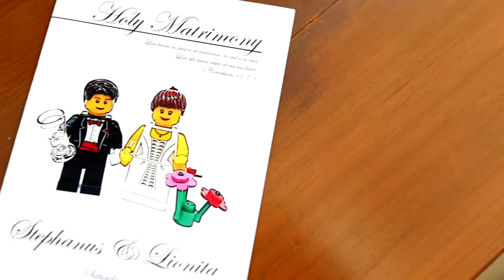Lionita and Stephanus (SDE)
Hey guys...its good we start this year with awesome things, for example like this one.
follow our instagram for more awesome picture and footage @clownfishyeah